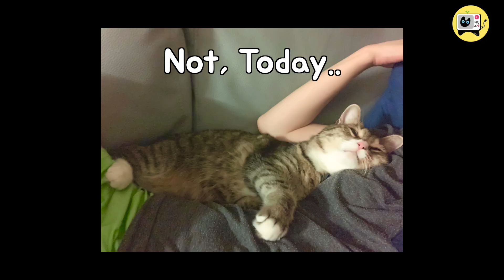5년만에 다시 본 동생을 기억하는 고양이가 보여 준 소름돋는 반응은?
라이브에서 소개했던 존잘 오빠와 아이들의 만남!
촬영한 영상으로 더욱 생생하게 편집했어요^^

소통그램 :  @jianscat